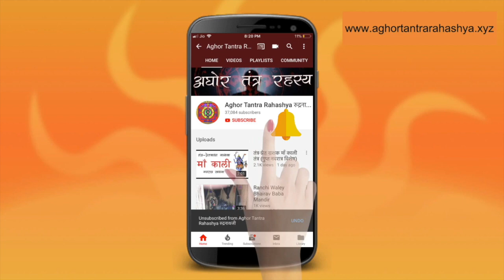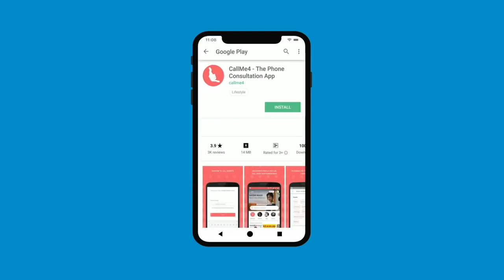महा काल भैरव शत्रु नाशक विधान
भैरव न्याय करते हैं। इनके साधना से कोई भी शत्रु आप पर हावी नहीं हो सकता है।
Alakh Aadesh!